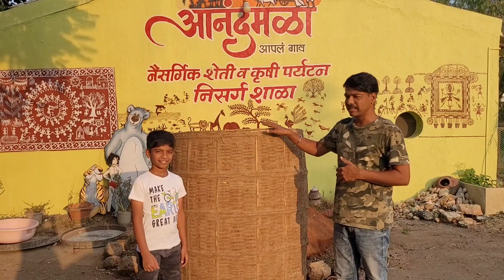पारंपारीक भातसाठवणुक पद्धत: भाताची कणगी. Traditional Rice Aging process: Bamboo Kanagi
This video shows the traditional process of Rice storage and ageing in a Bamboo barrel called "Kanagi". At Anandmala we have invited the local Tribal community to prepare these Kanagi from our bamboo. This bamboo art is getting extinguished now due to modern Storage techniques. Rice Aging in these Bamboo Kanagi is vital for achieving the specific Aroma and Texture of the rice.